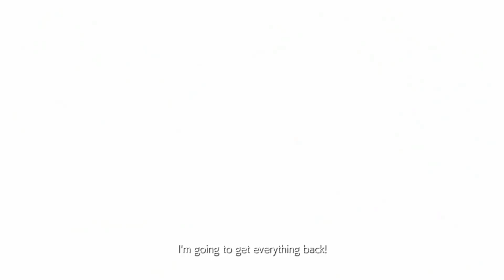Tekken 7 Chapter 14 - "The Purpose Of Battle"